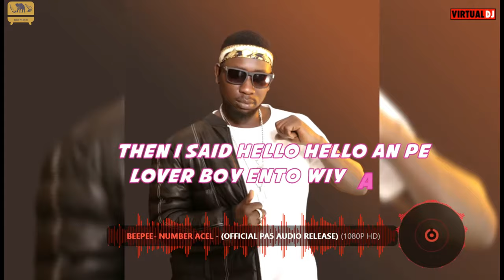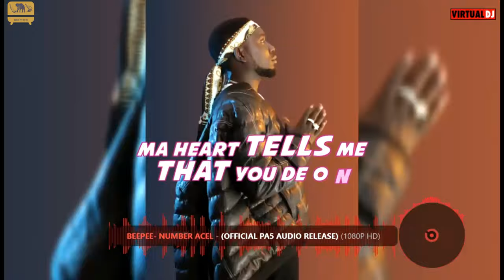Bee Pee, R&B North Chief - The Elephant Cries For Rhino Music Mix